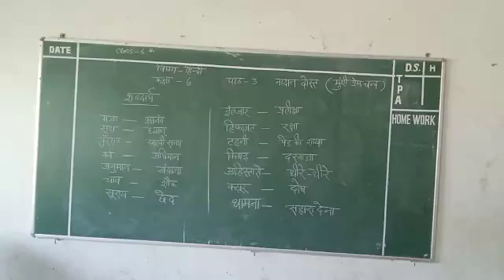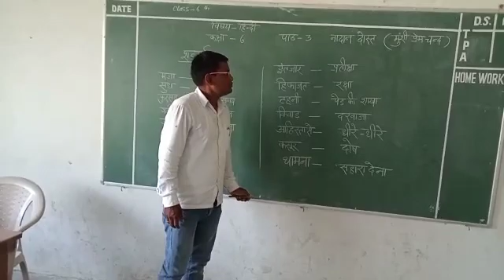हिंदी -कक्षा ६ - पाठ ३ - नादान दोस्त - भाग १ - दिनकर दिवाकर